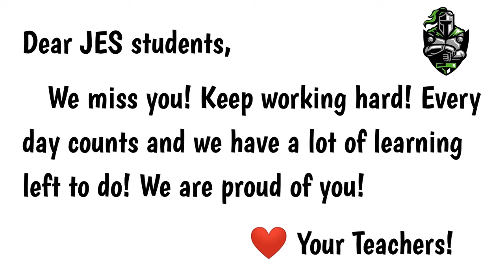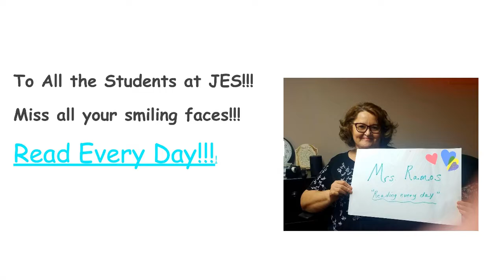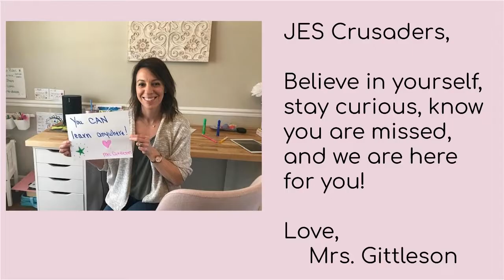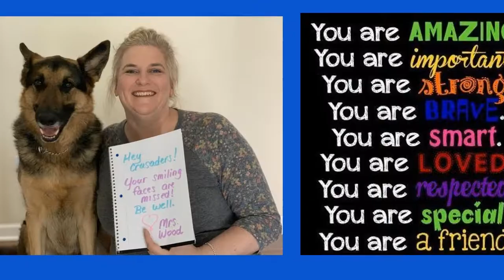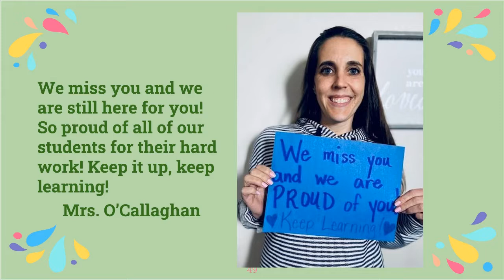JES Message to Students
A message to JES Students from your Teachers.